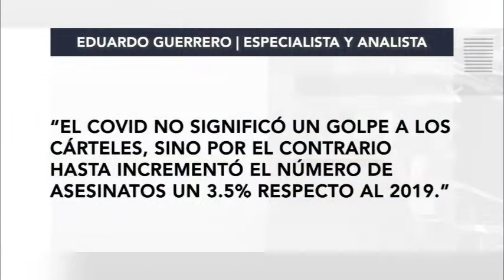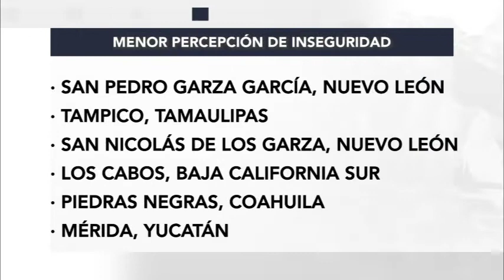Guerrero continúa avanzando en seguridad comparado con otros estados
A diferencia de otros estados de la república, en Guerrero la baja de homicidios dolosos y otros delitos han ido con tendencia a la baja, hecho que puede sustentarse en cifras oficiales del gobierno federal y organismos públicos que llevan a cabo mediciones constantes.

Aunque pareciera que la emergencia sanitaria por el Covid-19 coadyuvó a una baja en los homicidios al parecer fue todo lo contrario, de acuerdo con el especialista y analista, Eduardo Guerrero el COVID no significó un golpe a los cárteles, sino por el contrario hasta incrementó el número de asesinatos un 3.5% respecto al 2019.

Por lo tanto la disminución de actos delictivos que se ha dado en Guerrero o en cualquier otro estado, ha sido por acciones concretas en materia de seguridad, que han coordinado corporaciones de los tres niveles de gobierno.

Cabe precisar que las ciudades Fresnillo, Zacatecas; Ecatepec de Morelos, Estado de México; Cuernavaca, Morelos; Gustavo A. Madero, Ciudad de México; Uruapan, Michoacán; y Guadalajara, Jalisco, son las ciudades con mayor porcentaje de ciudadanos que se sienten inseguros.

En cambio, San Pedro Garza García, Nuevo León; Tampico, Tamaulipas; San Nicolás de los Garza, Nuevo León; Los Cabos, Baja California Sur; Piedras Negras, Coahuila; y Mérida, Yucatán, son las de menor percepción de inseguridad, de acuerdo con la encuesta del INEGI.

El gobernador Héctor Astudillo Flores, ha mencionado que si se continúa con los mismos esfuerzos en el combate de homicidios y otros delitos, la entidad se perfila a cerrar este año como uno de los más bajos en comparación con administraciones pasadas.